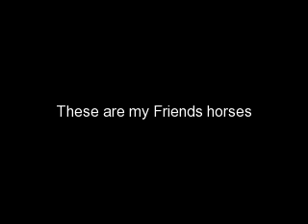i love horses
This is my friends horses Flash and Emmy. Emmy is the paint and flash is the grey arab, they are both awsome ponies! hope u like our video!!! :-)